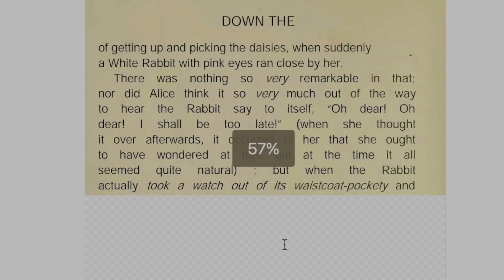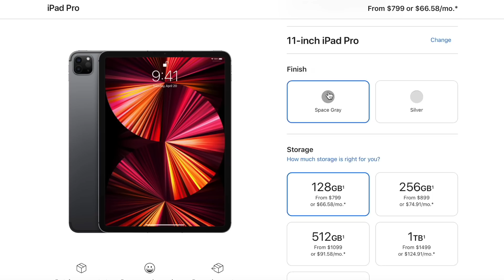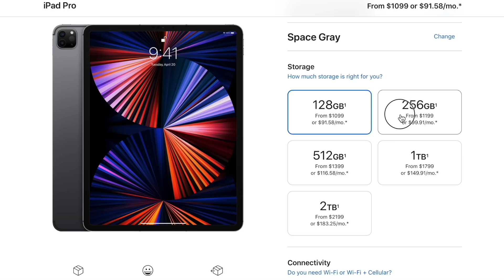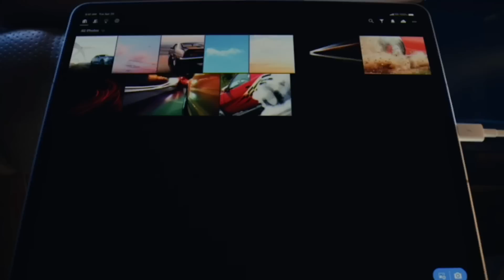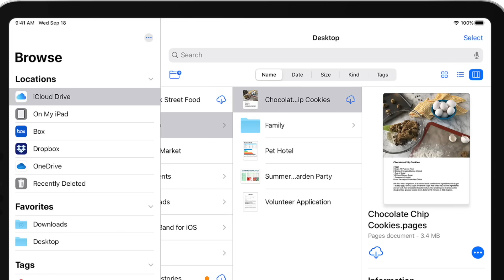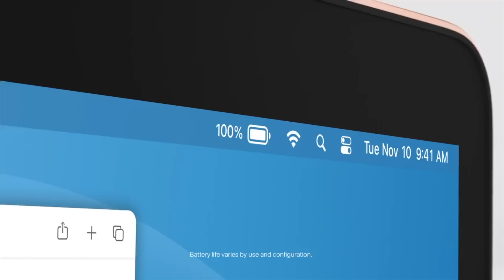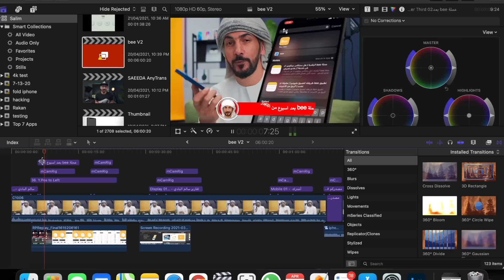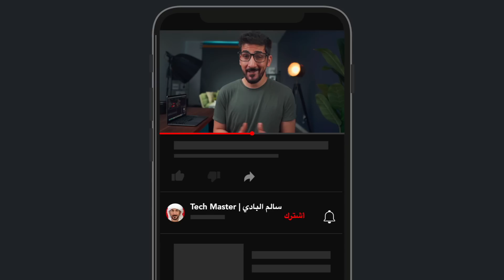ايباد برو 2021 ضد ماك بوك اير M1 الخارق | هذا الجهاز المناسب لك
أزاحت شركة «آبل» الأميركية، اليوم (الثلاثاء)، الستار عن عدد من أجهزتها الحديثة، في مؤتمر عقد افتراضياً، حيث أعلنت عن إطلاق منتجها الأول لهذا العام، وهو عبارة عن جهاز «آي ماك» المكتبي الجديد، وجهاز «آيباد برو» المحدث المزود بتقنية الجيل الخامس، وشريحة «إم وَن» التي تُستخدم أيضاً في أجهزة الحاسب الآلي المكتبي للشركة.

وأعلنت «آبل» أيضاً عن أداة تتبع «إير تاغ» للأجهزة المفقودة، وجهاز «آبل تي في 4 كيه» محدث بجهاز تحكم عن بعد جديد تماماً.
«آيباد برو»

قالت شركة «آبل»، اليوم (الثلاثاء)، إنها ستطلق أجهزة «آيباد برو» جديدة متطورة تستخدم شريحة «إم وَن» الخاصة بالشركة، التي تُستخدم أيضاً في أجهزة كومبيوتر «ماك» الخاصة بها، حيث كانت أجهزة «آيباد» تستخدم شرائح «إيه سيريس» التي تعمل على تشغيل أجهزة «آيفون» الخاصة بالشركة. وقد أكدت الشركة أن «آيباد» المحدث يعد أقوى جهاز لوحي في السوق، وهو يتضمن أيضاً موصل «يو إس بي - سي» محسناً، يسمح لجهاز «آيباد» بالاتصال بشاشات عالية الدقة، وتنزيل الصور من الكاميرا بسرعة أكبر.

وذكرت الشركة الأميركية أن «آيباد برو» سيحتوي أيضاً على كاميرا أمامية بدقة 12 ميغابكسل، مع عدسة واسعة للغاية يمكنها التحرك تلقائياً لإبقاء العناصر البشرية في اللقطة. وقالت إن بعض الطرازات ستشمل دعم تقنية الجيل الخامس، حيث يبدأ الطراز مقاس 11 بوصة بسعر 799 دولاراً، ويبلغ سعر الطراز 12.9 بوصة 1099 دولاراً.
«آي ماك»

وأوضحت الشركة أن تشغيل أجهزة «آي ماك»، الحاسب المكتبي، بواسطة شريحة سيليكون «إم وَن» المخصص من «آبل»، وليس معالجات «إنتل»، فيما سعت الشركة الأميركية إلى طرح الأجهزة الجديدة بتصميم جديد أرق من الألومنيوم، يأتي بعدة ألوان: الأحمر والأزرق والأرجواني والبرتقالي والأصفر والفضي والأخضر، فيما التصميم النحيف الجديد يشبه إلى حد كبير جهاز «آيباد» الكبير.

وتقول «آبل» إن حجم الكومبيوتر قد انخفض بنسبة 50 في المائة، مما أدى إلى جهاز كومبيوتر أصغر يمكن وضعه على مكتب بسهولة أكبر. ويأتي بشاشة مدمجة مقاس 24 بوصة، وكاميرا محسنة يمكنها تسجيل فيديو بدقة 1080 بكسل في الإضاءة المنخفضة. وتشير الشركة إلى أن الشاشة تعمل بدقة 4.5 كيه.

ويأتي الكومبيوتر مزوداً بموصل طاقة مغناطيسي جديد شبيه بشواحن أجهزة الكومبيوتر المحمول «ماغ سيف» السابقة من «آبل»، ولوحة مفاتيح محدثة قليلاً، مع مستشعر بصمة الإصبع، فيما تأتي لوحة المفاتيح بألوان أجهزة «آي ماك» الجديدة نفسها.
تلفاز «آبل»

وطرحت «آبل» كذلك جهاز تحكم عن بعد جديد معاد تصميمه لجهاز «آبل تي في»، مصنوع من الألومنيوم، ويحتوي على أزرار مخصصة للتنقل في القوائم التي من المفترض أن تحل بعض المشكلات التي تسبب فيها جهاز التحكم عن بُعد السابق، مشيرة إلى أن جهازها الجديد تم تحديثه بمعالج جديد، وأنه سيكون قادراً على التعامل مع فيديو «إتش دي آر» بمعدل إطارات مرتفع، كما سيشمل أيضاً خاصية جديدة ستستخدم كاميرا «آيفون» لضبط جودة صورة التلفزيون
«إير تاغ»

وأعلنت «أبل» أيضاً عن جهاز «إير تاغ» الذي يعد أحد الإكسسوارات الخاصة بجهاز «آيفون»، وذلك بسعر 29 دولاراً للواحد أو 99 دولاراً للأربعة، حيث يستخدم تقنية «آبل» التي تسمى «فايند مي»، والتي تستخدم شبكة من أجهزة «آيفون» للعثور على الأشياء المفقودة، حيث إنها تستخدم تقنية تسميها الشركة «الاكتشاف الدقيق» التي تقول إنها حساسة للخصوصية.

وأعلنت «آبل» أيضاً عن لون جديد من جهاز «آيفون»، وهو اللون البنفسجي الذي ينضم للألوان السابقة من أحدث أجهزتها في الهاتف المحمول.

وكان تيم كوك، الرئيس التنفيذي لشركة «آبل»، قد ذكر أن الشركة تخطط جدياً لتحويل جميع مصادر الطاقة التي تستخدمها، سواء في مقرها أو في مقرات التصنيع، إلى طاقة متجددة، حيث تسعى للتخلص من الانبعاثات الكربونية بشكل كامل خلال سنوات، مما يؤكد التزامها نحو البيئة.

وتحدث كوك كذلك عن بطاقة ائتمانية مخصصة للعائلة، وهي امتداد لبطاقة «آبل» الائتمانية، من خلال دعم استخدام أي فرد من أفراد العائلة يزيد عمره على 18 عاماً للبطاقة، فيما أشار إلى تحديث كامل تطبيق «آبل» للبودكاست الذي شهد تنامياً خلال الفترة الماضية حول العالم.